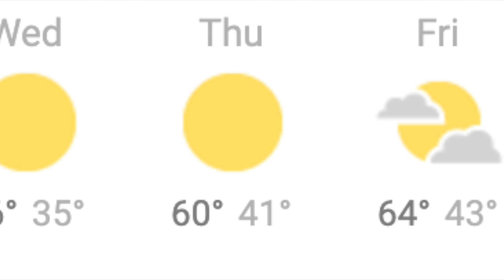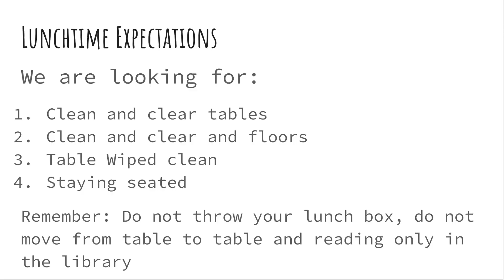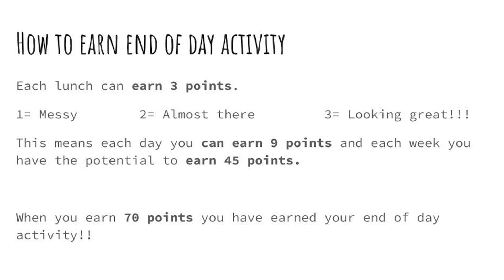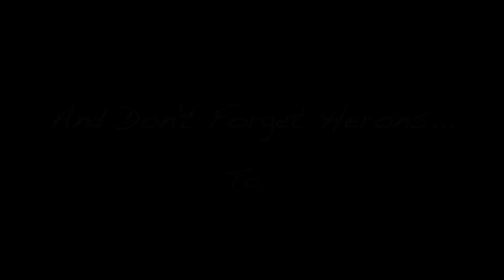Episode #5 10 8 19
Heron Television is the weekly news show for Happy Valley Middle School. Do you have news for HTV? Have a Great Day Herons!